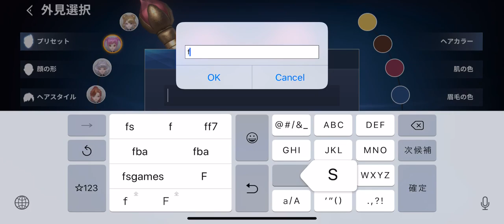イカロスM MMO RPGは遂に空で戦う時代へ プレイ動画